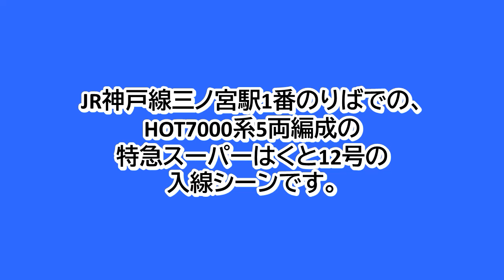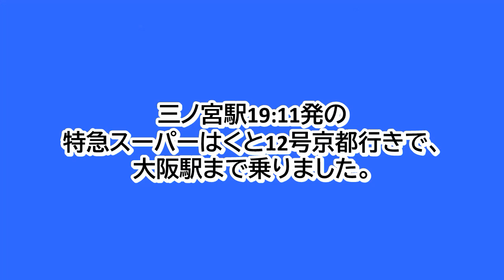JR神戸線三ノ宮駅1番のりばに、HOT7000系5両編成の特急スーパーはくと12号が入線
JR神戸線三ノ宮駅1番のりばでの、HOT7000系5両編成の特急スーパーはくと12号京都行きの入線シーンです。
三ノ宮駅は、19:11発です。